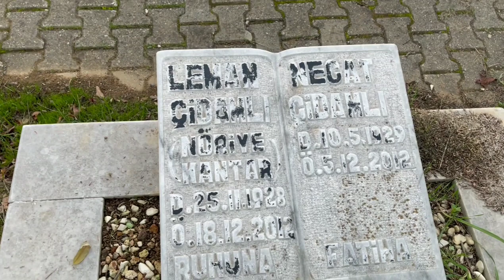LEMAN ÇIDAMLI MEZARI KURTKÖY PENDİK YENİŞEYHLİ MEZARLIĞI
Leman Çıdamlı (d. 1 Ocak 1932 - ö. 18 Aralık 2012[1]), Türk tiyatro, sinema ve dizi oyuncusu.

Leman Çıdamlı

Leman Çıdamlı

Doğum1 Ocak 1932
TürkiyeÖlüm18 Aralık 2012 (80 yaşında)Milliyet￼ TürkiyeMeslekTiyatro, sinema ve dizi oyuncusuEtkin yıllar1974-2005Çocuk(lar)Ayşegül Uygurer

1974'te sinema filmi çekilen ve televizyon dizisi olarak da ekranlara gelen Kaynanalar adlı yapımda canlandırdığı "Nuriye Kantar" tiplemesiyle tanınır. "Nuriye Kantar" tiplemesinin yanı sıra "Mahallenin Muhtarları" dizisinde yaklaşık 10 yıl boyunca canlandırdığı kaynana Seher karakteriyle de akıllarda yer edinmiştir. Akciğer kanseri nedeniyle bir süredir tedavi gören Leman Çıdamlı 80 yaşında öldü; cenazesi ise Pendik; Şeyhli Mezarlığı'nda kısa süre önce vefat eden eşi Nejat Çıdamlı'nın yanına defnedildi. Kızı Ayşegül Uygurer'de kendisi gibi oyuncudur.